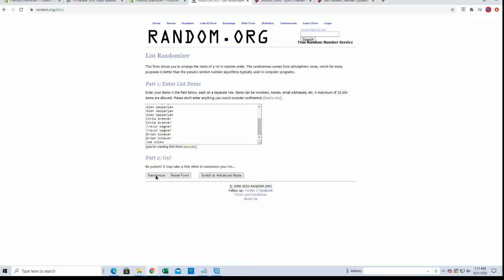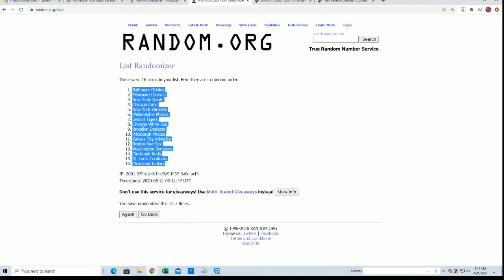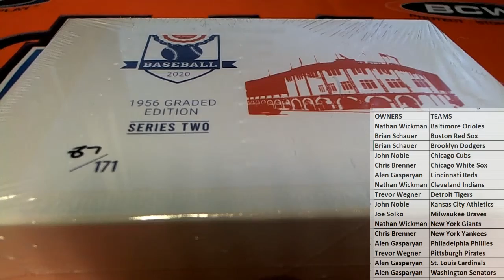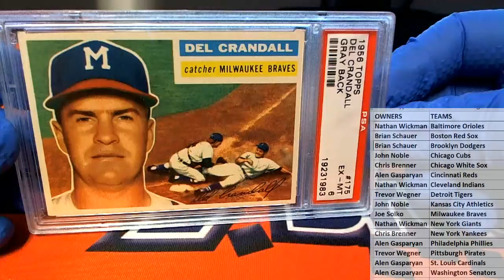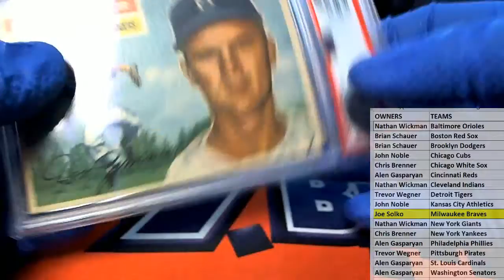1956 Topps Baseball Graded Edition Series 2 ID HP56TOPPS109